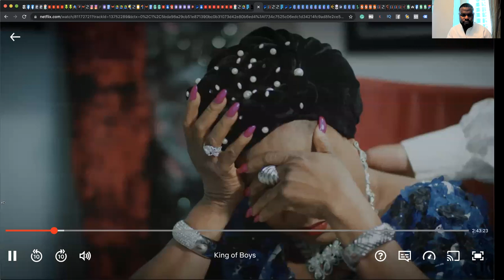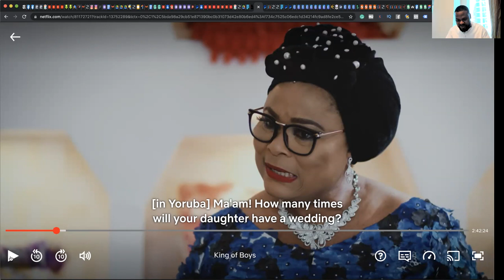Copywriting POP Quiz - 30Days Challenge